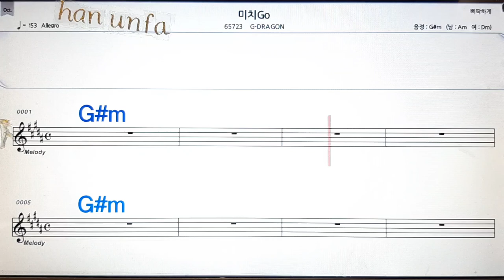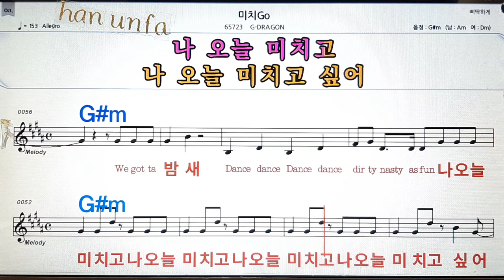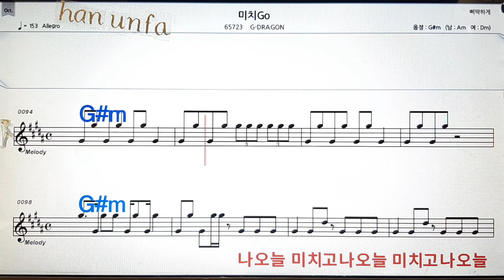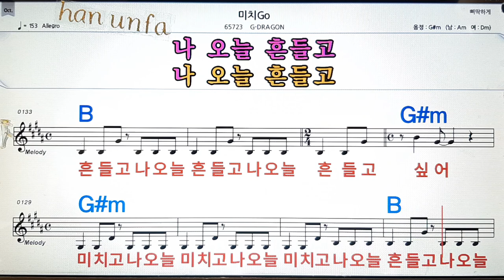미치go/ G- DRAGON💋노래방, 통기타 , 코드 큰악보, 가라오케, 반주💖Karaoke, Sheet Music, Chord, MR